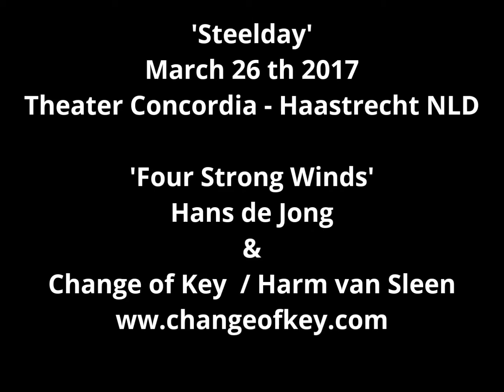Four Strong Winds Hans de Jong Change of Key Harm van Sleen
Steelday March 26th 2017
Theater Concordria - Haastrecht NLD